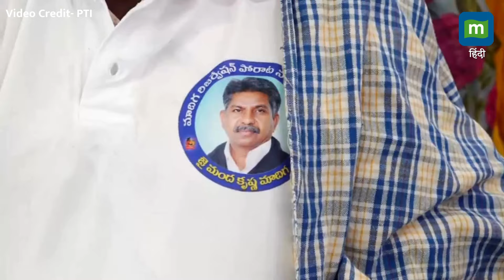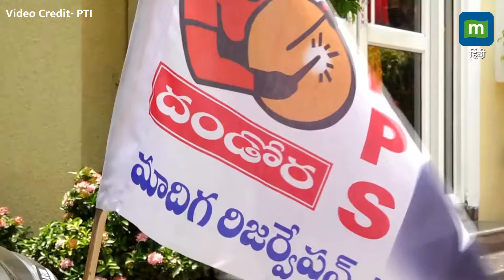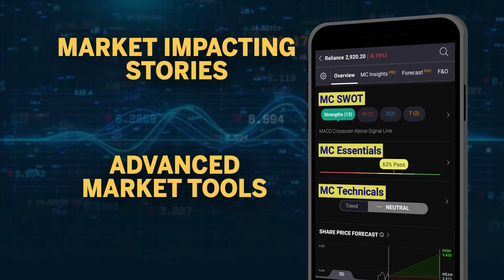Telangana | मडिगा समुदाय ने तेलंगाना में बढ़ाई BJP की उम्मीदें | Madiga Community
LokSabhaElection2024: तेलंगाना के कई जिलों में मडिगा समुदाय बड़ा वोट बैंक है। वैसे तो ये समुदाय चुनाव में बीआरएस या कांग्रेस का समर्थन करता दिखता था लेकिन पिछले विधानसभा चुनाव से उसके रूख में बदलाव साफ दिख रहा है। देखिये क्या है इसकी वजह